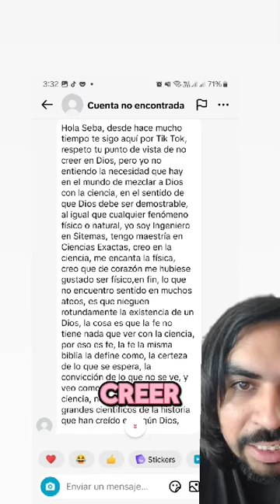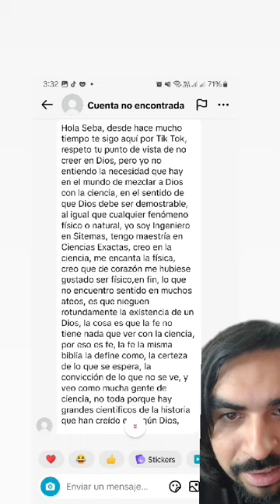Se puede de,mostrar o desmentir a Dios por medio de la Ciencia?